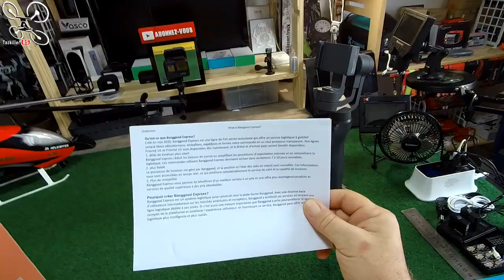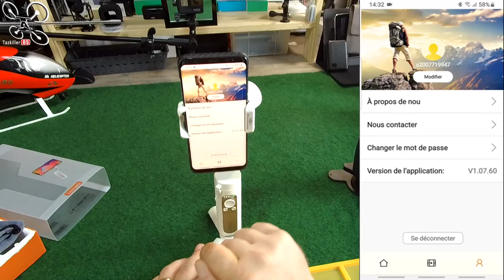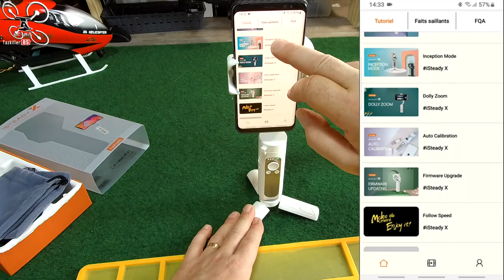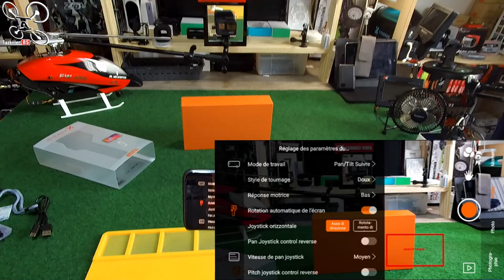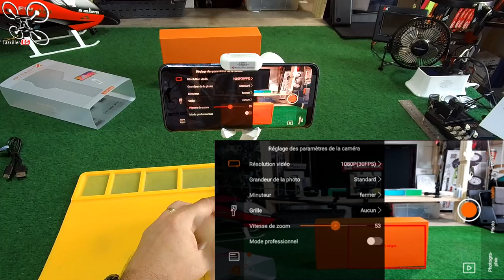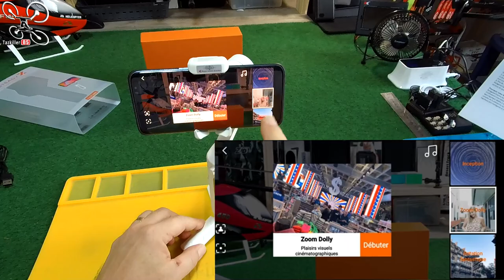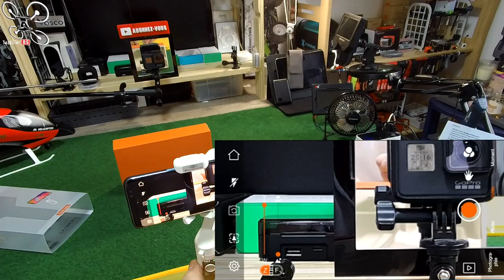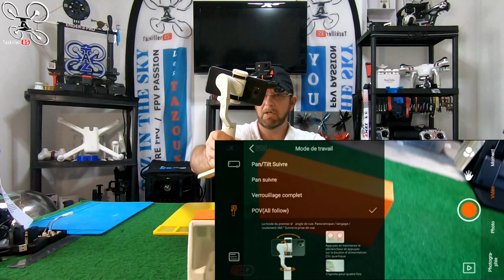HOHEM iSteady X Mini Stabilisateur smartphone - Review Test Démo - In the pocket !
NOTATAZ : 17.5/20  Pratique et pas cher !
    Les plus : Compacte, légère, bonne autonomie, accessoires, finitions, rapport qualité prix.
    Les moins : Mode "Dolly Zoom" crash, peu de résolutions dispo, seulement 45° d'angle de tilt.

- Chez Amazon.fr 79€ : (Gris) (blanc)

HOHEM iSteady Pro pour caméra d'action !

QU'EST CE QUE BANGGOOD EXPRESS ?

- Oreillettes Tronsmart Apollo Bold
- Enceinte 40W Tronsmart T6 Plus

C'est dans la poche ! Un stabilisateur de voyage, efficace, peu encombrant et léger, voici les atouts de ce iSTEADY X de chez HOHEM... Après quelques jours de tests, je peu affirmer que ce nouvel outil sera le compagnon idéal de vos sorties ou voyages. Pour environs 60€, il vous permettra non seulement de ramener de belles photos ou vidéos stabilisées avec votre smartphone, mais il est capable aussi d'ajouter quelques effets de prise de vue assez intéressantes et innovantes. On peut toujours lui trouver quelques petits défauts mais dans l'ensemble et pour le prix, il fait le taf ! Bon Film et merci à tous pour votre soutien .